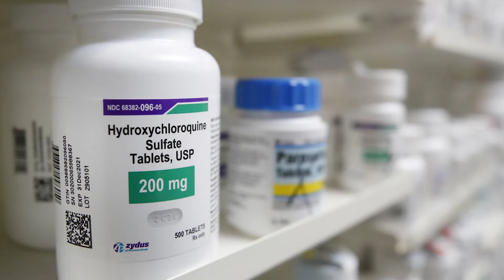Daily Roundup|Senate probe seeks to charge Jair Bolsonaro as COVID deaths cross 600k & other stories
In today’s episode of the Daily Round-up, we take a look at the upcoming report by the Brazilian senate’s Parliamentary Commission of Inquiry into President Jair Bolsonaro’s pandemic response; the initiation of a trial of 4 Egyptian security officers for the abduction and killing of 28-year-old Italian researcher Giulio Regeni; the open-ended, mass hunger strike launched by over 400 Palestinian prisoners to protest brutal conditions in Israeli prisons; and reports of casualties in the latest round of unprovoked airstrikes by Israeli in Syria.